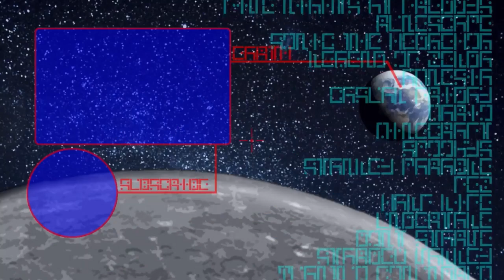BACK IN THE GARDEN - Plantera 2: Golden Acorn | Casual Friday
It has been a while since we last stepped foot in this garden, but
it's a welcome return, and this time, there are golden acorns